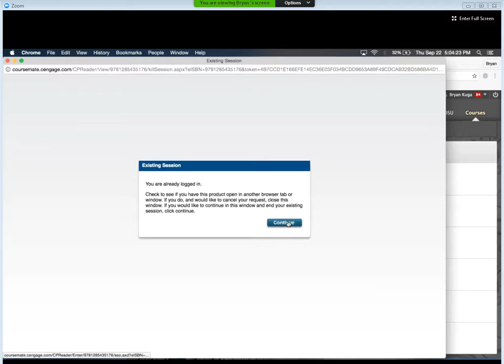Seth's Student Bryan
CourseMate not launching